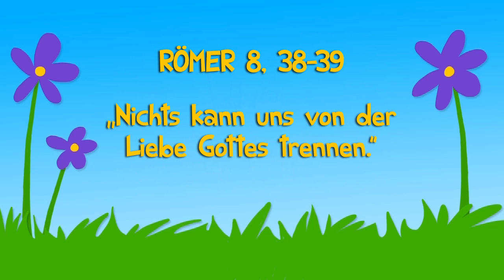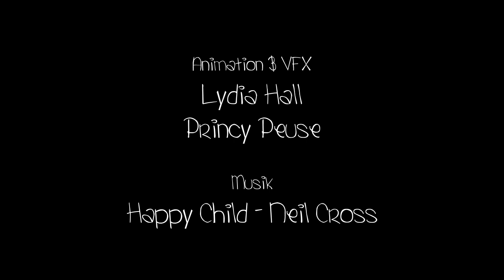Josef kommt ins Gefängnis - KinderBibel.TV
Kannst du dich an das Beste erinnern, das dir je passiert ist? Und an das Schlimmste? Wusstest du, dass Gott im Guten und im Schlechten mit dir war, wie bei Josef?

„Nichts kann uns von der Liebe Gottes trennen.“ Römer 8,38.39 - Gott ist in guten und in schlechten Zeiten mit uns.